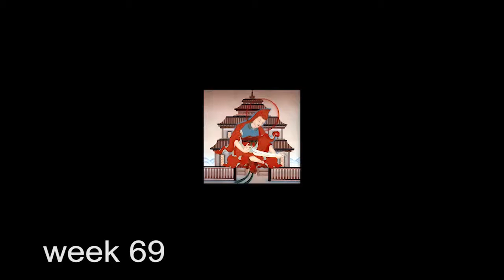week 69"The Bodhisattva way of life" with Geshe La Ngawang Gedun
Week 69 of "A Guide to the Bodhisattva Life'' by Shantideva transmission of commentary by Gyaltsep Rinpoche, Tsongkarpa's disciple.Commentary translated transmitted and taught by Geshe Ngawang Gedun spiritual director, teacher and founder of the